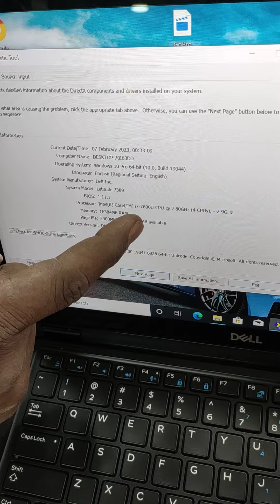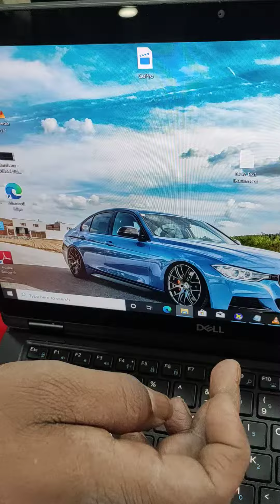DELL டச் லேப்டாப் விலைக்கு உள்ளது - i7-7 GENERATION - RAM 16 GB DDR4 - 360 ROTATION TOUCH FULL HD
25 NUMBER READY STOCK
DELL LATITUDE 7389 MODEL ( TOUCH 360 ROTATION FULL HD  DISPLAY)
INTEL CORE i7-7 GENERATION 2.90 GHz speed
RAM 16 GB DDR4
256 GB NVME SSD
13.3 INCH FULL HD TOUCH 360 ROTATION
WINDOWS 11 ORIGINAL OS
INTEL HD GRAPHICS CARD
KEYBOARD BACKLIGHT
WIFI
WEB CAMERA
BLUETOOTH
DELL C-TYPE ORIGINAL CHARGER
C-TYPE USB

PRICE Rs.29500

10 DAYS REPLACEMENT WARRANTY
6 MONTH SERVICE SUPPORT

MERIN SYSTEMS

159, 5th St, Cross Cut Road, Gandhipuram, Coimbatore,Tamil Nadu  641012

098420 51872